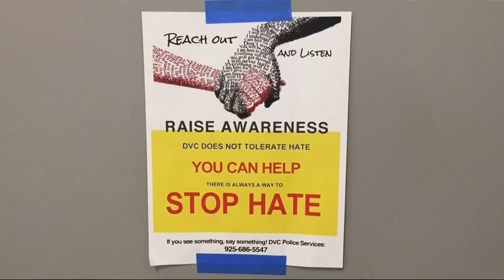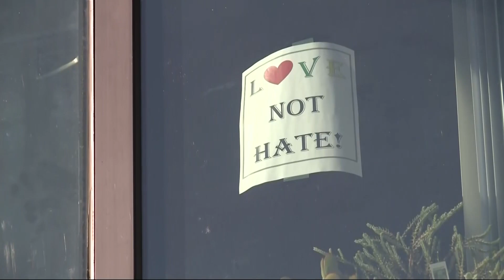Racist Graffiti Again Found at Diablo Valley College Campus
Campus police are investigating yet another case of racist vandalism at Diablo Valley College in Pleasant Hill. Christin Ayers reports. (8-23-19)